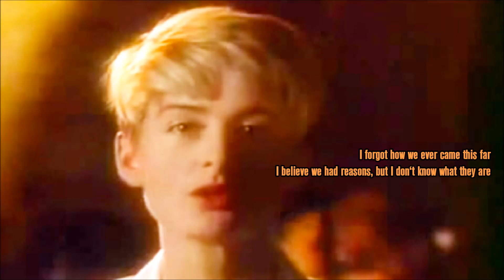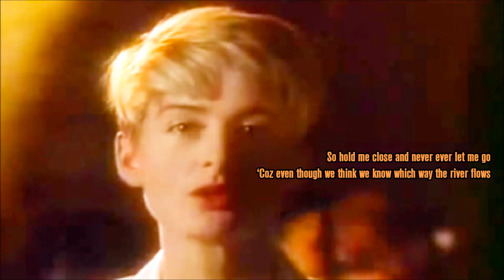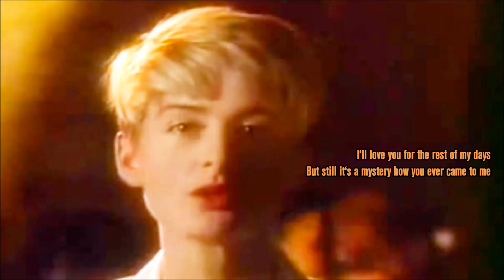LOVE MOVES IN MYSTERIOUS WAYS by Julia Fordham